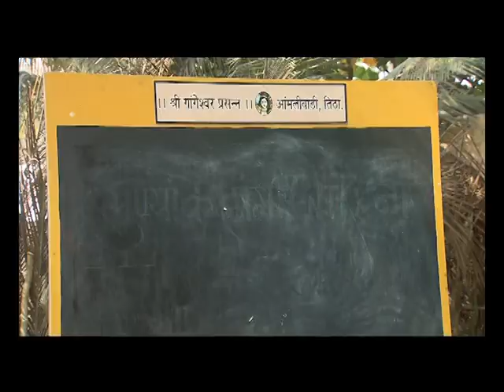Aij Tityar Ep 4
Doordarshan Kendra Panaji's Konkani comedy Serial